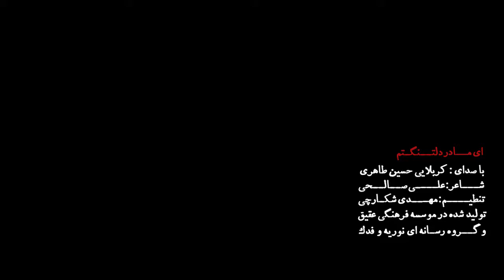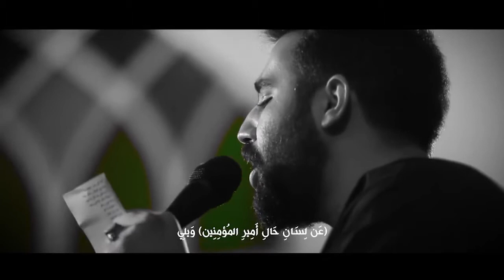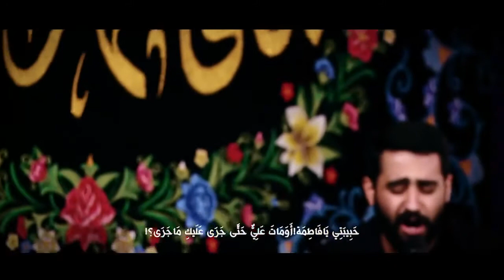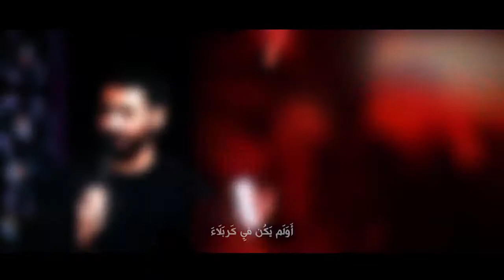Vay olsun mənə - Hüseyn Taheri (Əyyami-Fatimiyyə)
Əssəlamu Əleykum
                                                               سلام علیکم
🎶Xoş izləmələr
                                                          مشاهدة سعيدة
                                                          Happy watching